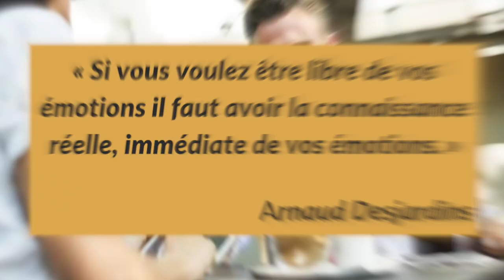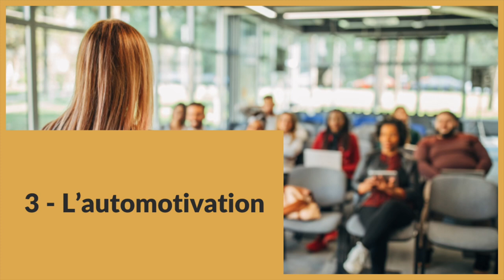Intelligence émotionnelle au travail : comment l’utiliser ?